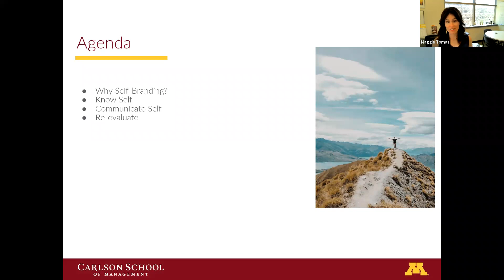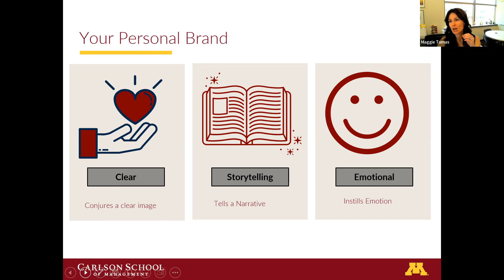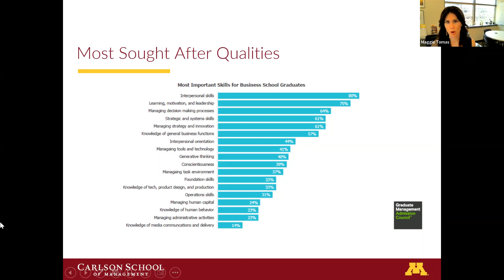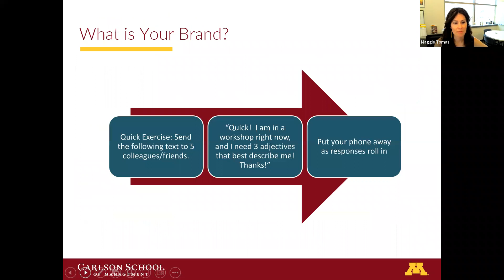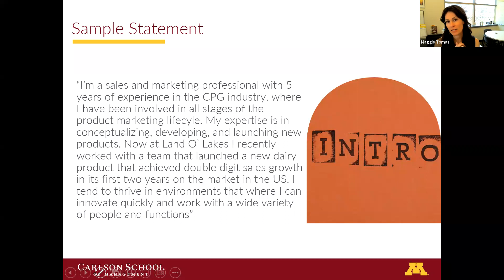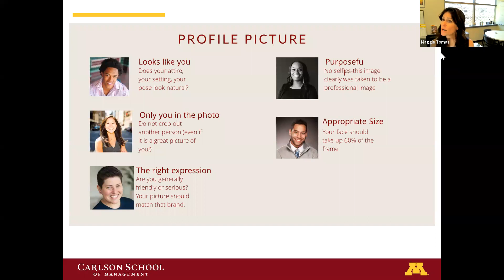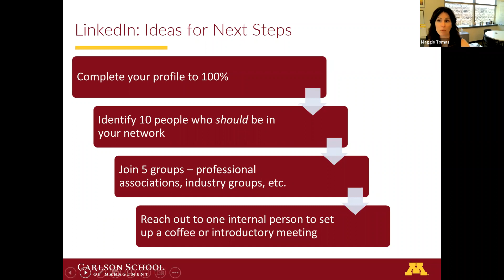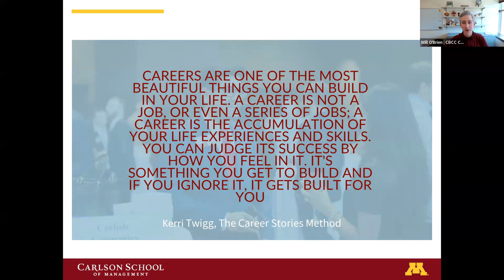Career FUNdamentals: Personal Branding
Presented by Maggie Tomas on 4/14/23